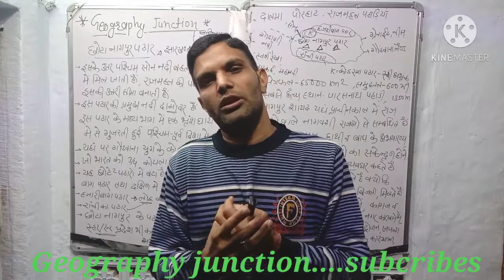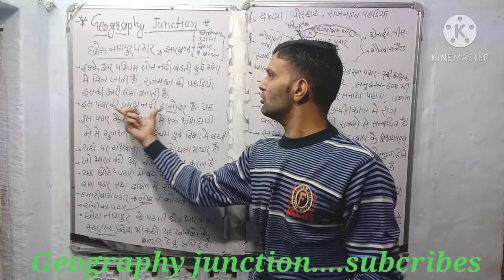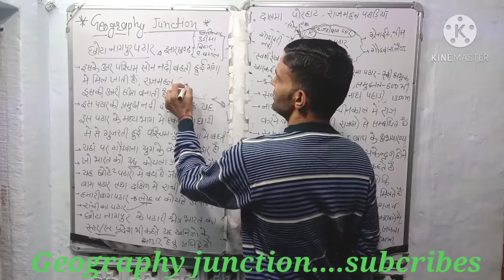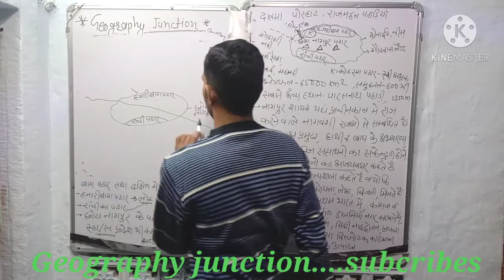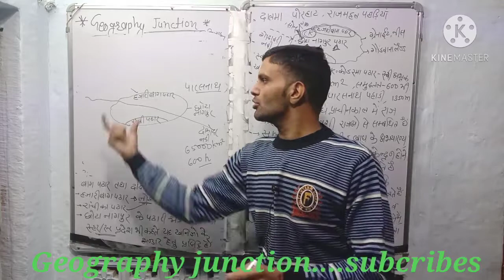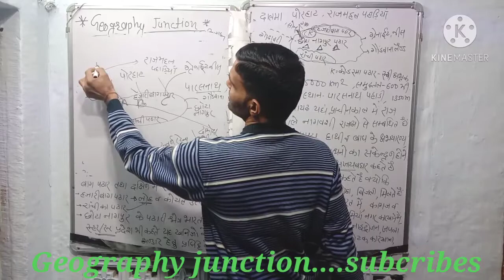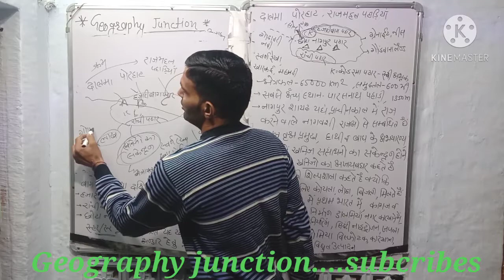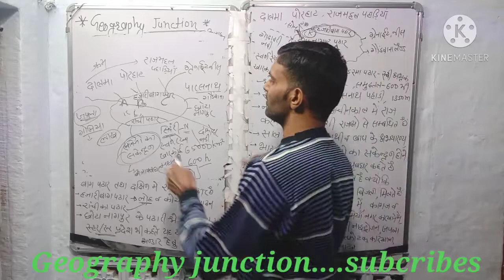B.A.1year ## छोटा नागपुर पठार## By-Shyam Deora